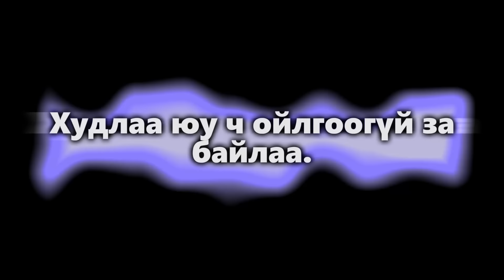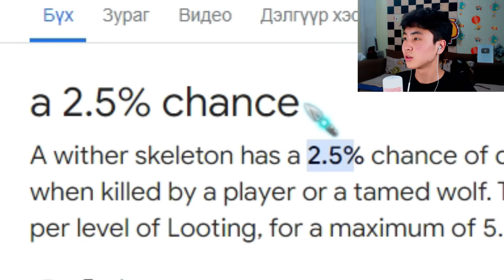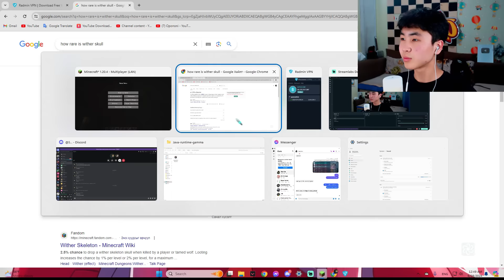Тэнэг найздаа MINECRAFT заав.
Энэ бичлэг орох үед 191,781 sub тай байв .